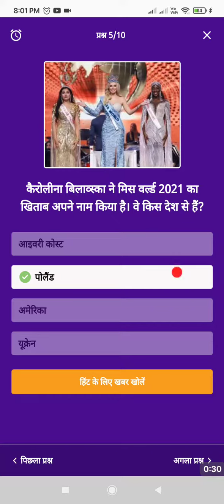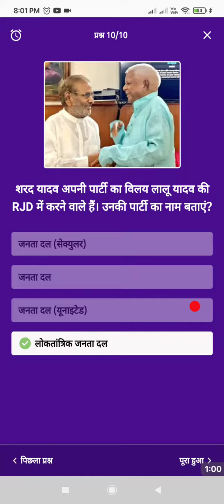dainik bhaskar app quiz answers today | दैनिक भास्कर ऐप 17 March 2022 to 18 march all answers